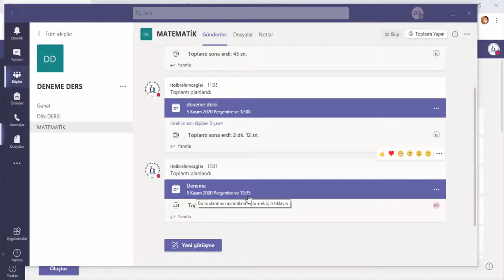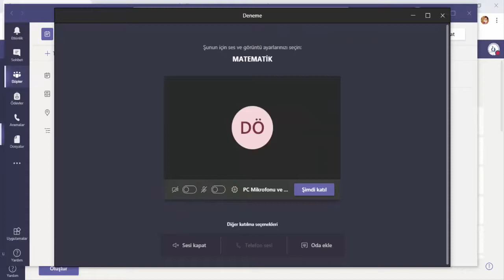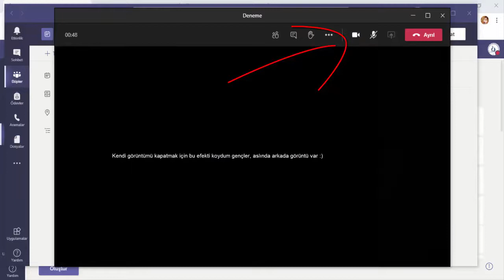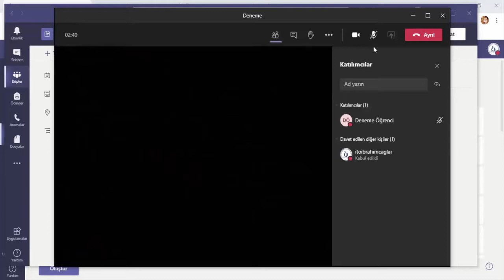Öğrenciler Teams Üzerinden Canlı Derse Nasıl Katılabilir?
Ayrıca dersteyken kamera, ses açma, el kaldırma işlemleri nasıl yapılır? Bununla ilgili kurallar nelerdir, ayrıntılarıyla videomuzda...